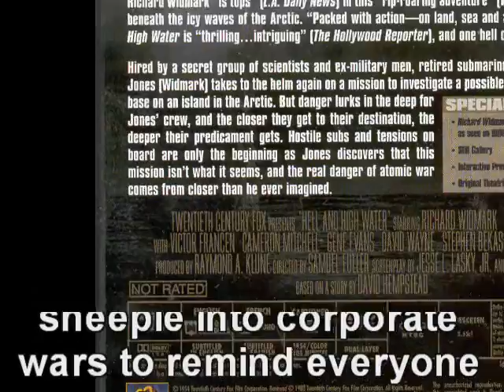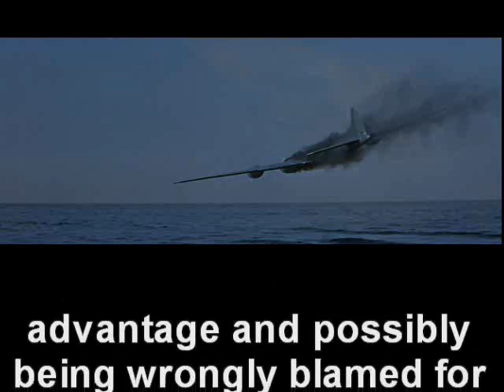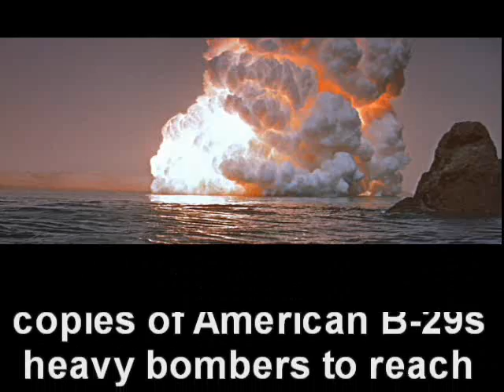THUNDERBALL: B-29s and FFAs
James Bond is Real.